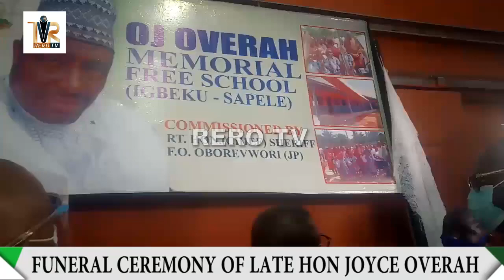LATE DESOPADEC COMMISSIONER HON JOYCE OVERAH LAID TO REST IN SAPELE